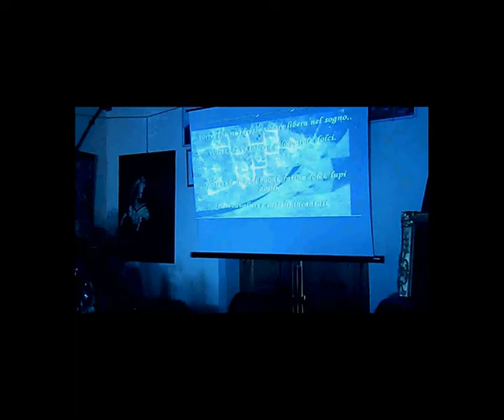IV° Biennale d'Arte Contemporanea Italiana (Lecce)" a Serra Pedace (CS) 1/10-06-2012 .avi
La IV° Biennale d'Arte Contemporanea Italiana (Lecce)" a Serra Pedace
Curatore dell'evento Raffaele De Salvatore
Organizzato e diretto dalla prof.ssa Annamaria Niccoli, referente della rivista d'arte e Direttrice Artistica dell'Associazione Culturale-Sportiva Dilettantistica "Il Girasole" di Rosita Carvelli.
Alla Biennale partecipano:
Presentazione del libro "L'invisibile campanile alato" di Francesco Longo
Presentazione della video-poesia "La favola che non esiste" di Annamaria Niccoli
Video realizzato da Annamaria Niccoli

Faccio presente che le foto ed il filmato contenuti nel video, i diritti di proprietà esclusiva sono di Annamaria Niccoli, Quindi esenti da diritti.
I should note that the photos and movie content in the video, the rights are the exclusive property of Annamaria Niccoli, So free from rights